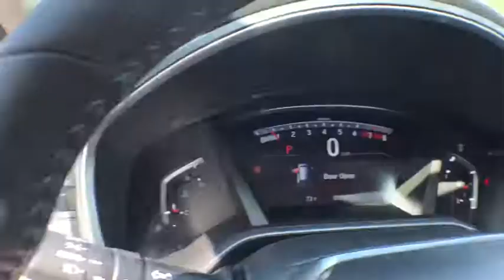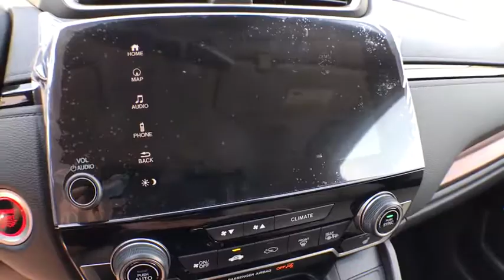2018 Honda CR-V Muskegon, Grand Rapids, Kalamazoo, Holland, Grandville, MI 18H1259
2018 Honda CR-V available in Muskegon, Michigan at Betten Baker Honda. Servicing the Grand Rapids, Kalamazoo, Holland, Grandville, MI area.

This outstanding example of a 2018 Honda CR-V Touring is offered by Betten Honda. Want more room? Want more style? This Honda CR-V is the vehicle for you. Stylish and fuel efficient. It's the perfect vehicle for keeping your fuel costs down and your driving enjoying up. This vehicle has an added performance bonus: AWD. It improves handling on those winding back roads, and gives you added safety and control when driving through wet and snow weather conditions. There is no reason why you shouldn't buy this Honda CR-V Touring. It is incomparable for the price and quality.
Integrated Roof Antenna,Radio w/Seek-Scan, Clock and Steering Wheel Controls,Audio Theft Deterrent,Radio: AM/FM/HD/SiriusXM Audio System -inc: 330-Watts, 9 speakers including subwoofer, Honda satellite-linked navigation system w/voice recognition, HD digital traffic, turn-by-turn directions, 7 display w/high-resolution WVGA (800x480) electrostatic touch-screen, customizable feature settings, Bluetooth streaming audio and HandsFreeLink, Pandora compatibility, Radio Data System (RDS), Speed-Sensitive Volume Control (SVC), USB audio interface w/1.0-amp port in center console, USB smartphone/audio interface w/1.5-amp port in center console, 12-volt power outlets (front and center console), HondaLink, Apple CarPlay/Android Auto, SMS text message function and 2.5-Amp charging ports in 2nd-row,2 LCD Monitors In The Front,Front Fog Lamps,Express Open/Close Sliding And Tilting Glass 1st Row Sunroof w/Sunshade,Tailgate/Rear Door Lock Included w/Power Door Locks,LED Brakelights,Tires: P235/60R18 103H All-Season,Black Rear Bumper w/Metal-Look Rub Strip/Fascia Accent,Lip Spoiler,Deep Tinted Glass,Compact Spare Tire Mounted Inside Under Cargo,Clearcoat Paint,Wheels: 18 Alloy,Chrome Grille,Fully Automatic Aero-Composite Led Low/High Beam Daytime Running Auto High-Beam Headlamps w/Delay-Off,Chrome Bodyside Insert, Black Bodyside Cladding and Black Wheel Well Trim,Fixed Rear Window w/Fixed Interval Wiper, Heated Wiper Park and Defroster,Body-Colored Door Handles,Power Liftgate Rear Cargo Access,Chrome Side Windows Trim and Black Front Windshield Trim,Body-Colored Power Heated Side Mirrors w/Convex Spotter, Manual Folding and Turn Signal Indicator,Body-Colored Front Bumper w/Black Rub Strip/Fascia Accent and Metal-Look Bumper Insert,Fully Galvanized Steel Panels,Roof Rack Rails Only,Speed Sensitive Rain Detecting Variable Intermittent Wipers,Steel Spare Wheel,Front Cupholder,Manual Adjustable Front Head Restraints and Manual Adjustable Rear Head Restraints,Trip Computer,Leatherette Door Trim Insert,Door Mirrors,Day-Night Auto-Dimming Rearview Mirror,Cargo Space Lights,Driver And Passenger Visor Vanity Mirrors w/Driver And Passenger Illumination,Gauges -inc: Speedometer, Odometer, Engine Coolant Temp, Tachometer, Trip Odometer and Trip Computer,Interior Trim -inc: Simulated Wood Instrument Panel Insert, Simulated Wood Door Panel Insert, Metal-Look Console Insert and Chrome/Metal-Look Interior Accents,Air Filtration,Distance Pacing w/Traffic Stop-Go,1 Seatback Storage Pocket,Cruise Control w/Steering Wheel Controls,Cargo Area Concealed Storage,Outside Temp Gauge,Compass,Leather/Metal-Look Steering Wheel,Power Door Locks w/Autolock Feature,Remote Keyless Entry w/Integrated Key Transmitter, Illuminated Entry, Illuminated Ignition Switch and Panic Button,Leather Seat Trim,Delayed Accessory Power,HVAC -inc: Underseat Ducts and Console Ducts,Fade-To-Off Interior Lighting,Heated Front Bucket Seats -inc: driver's seat w/12-way power adjustment, including 4-way power lumbar support, 2-position memory and front passengers seat w/4-way power adjustment,Roll-Up Cargo Cover,Engine Immobilizer,Seats w/Leatherette Back Material,Full Cloth Headliner,Remote Releases -Inc: Proximity Cargo Access and Mechanical Fuel,Locking Glove Box,FOB Controls -inc: Remote Engine Start,Power 1st Row Windows w/Driver And Passenger 1-Touch Up/Down,Trunk/Hatch Auto-Latch,Valet Function,Power Rear Windows and Fixed 3rd Row Windows,Systems Monitor,Voice Activated Dual Zone Front Automatic Air Conditioning,Digital Display,Carpet Floor Trim,Manual Tilt/Telescoping Steering Column,60-40 Folding Split-Bench Front Facing Manual Reclining Fold Forward Seatback Rear Seat,Front Map Lights,Sliding Front Center Armrest and Rear Center Armrest,Perimeter Alarm,Driver Foot Rest,Full Floor Console w/Covered Storage, Mini Overhead Console w/Storage and Conversation Mirror,Driver / Passenger And Rear Door Bins,HomeLink Garag